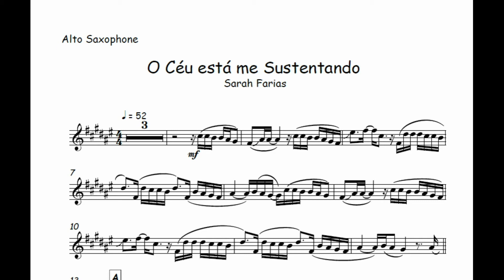O Céu está me Sustentando - Sarah Farias🎺Partitura Sax Alto, Sax Tenor, Sax Soprano, Flauta, Oboé🎼